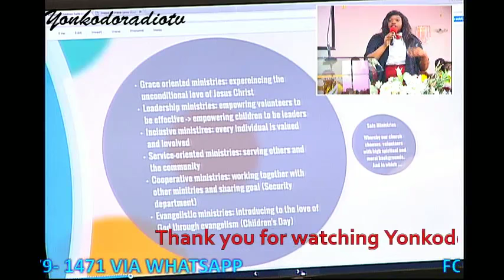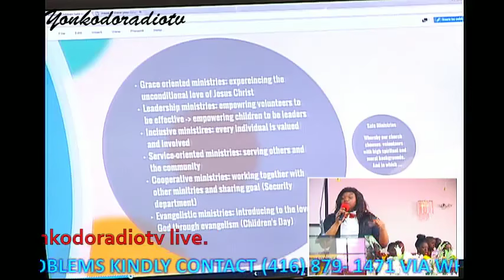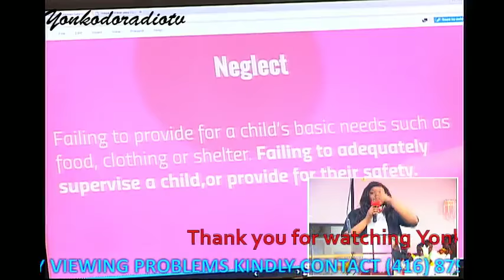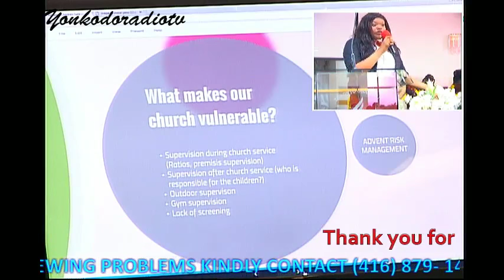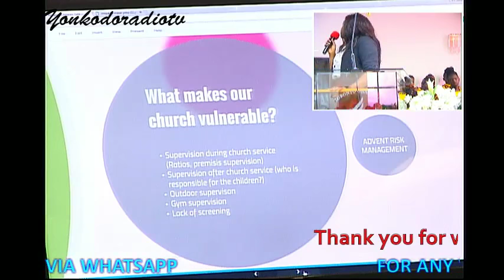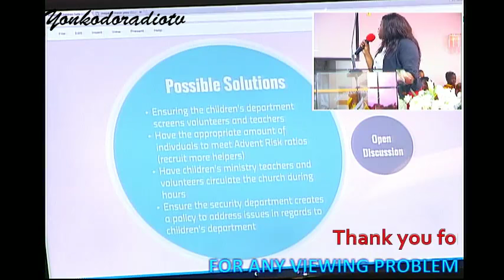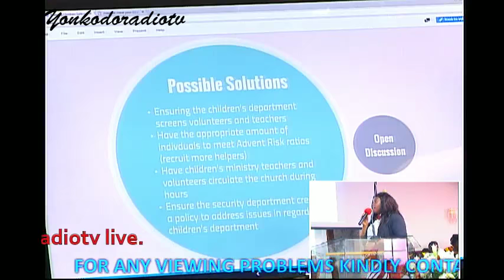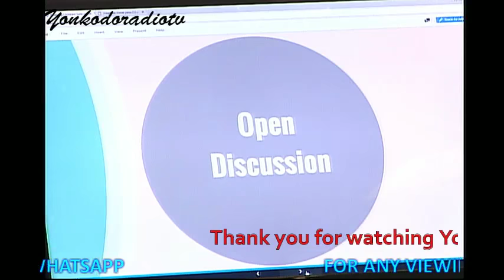Yonkodoradiotv live- 13/05/2017